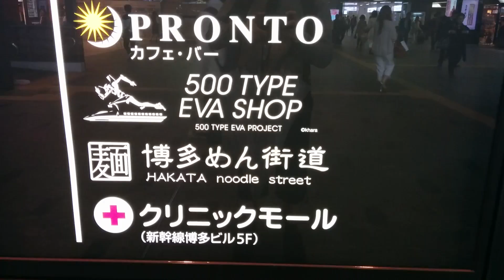Through JR Hakata station